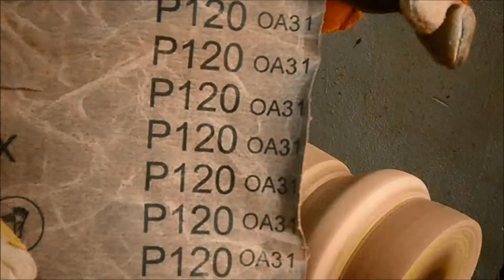Florero torneado. Lijado.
Florero torneado en madera de guachipelín Diphysa americana (Mill.) M.Sousa. Longitud 51 cm. y diámetro  16.5 cm. Énfasis a partir del lijado.

Nombres comunes: guachipelín (Costa Rica); guachipelí (Costa Rica, El Salvador -ES-;  guachipilín (ES, Guatemala, Honduras, Nicaragua); macano (Panamá).